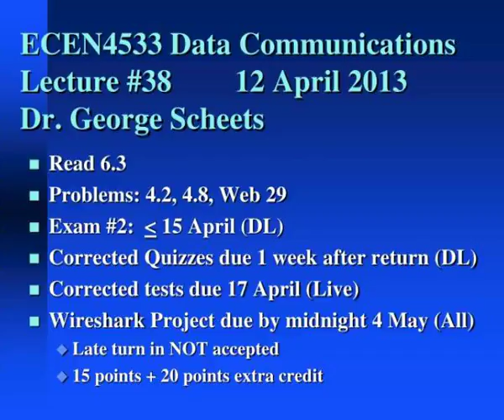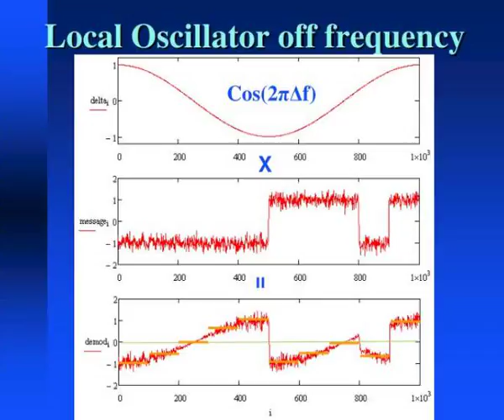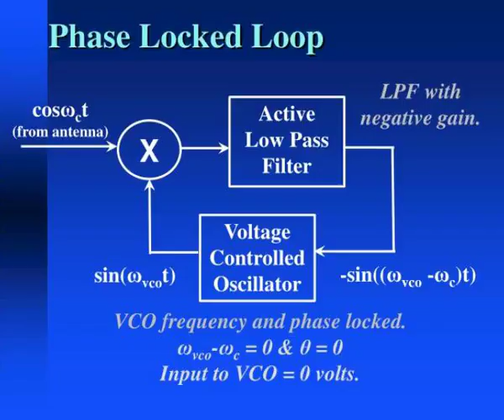ecen4533 data communications lecture 37 10 april 2013 dr george scheets